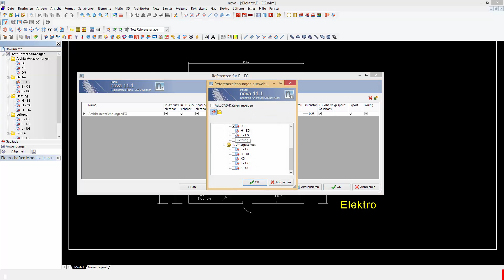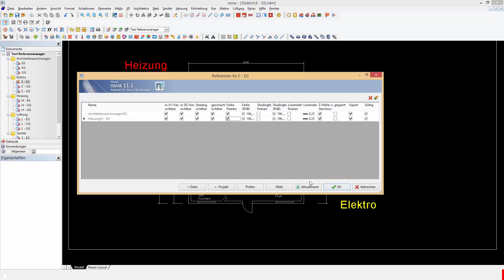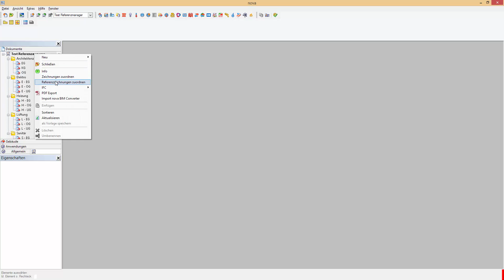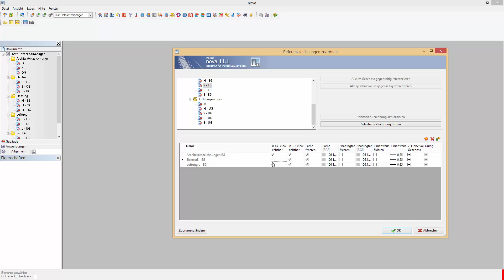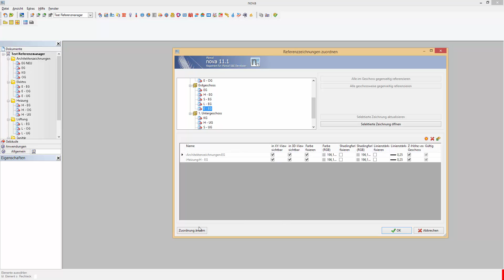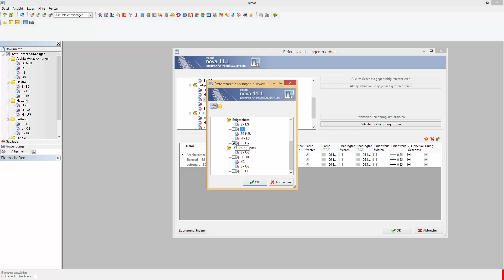012 Tipps zur Plancal nova - Referenzmanager